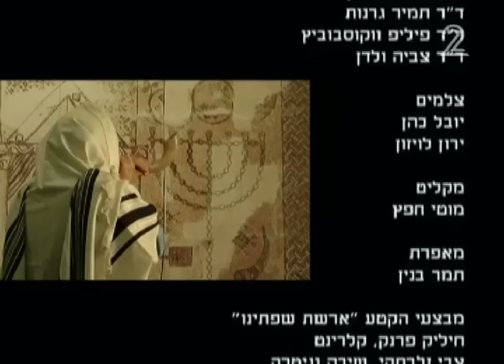קול השופר - אברהם אלקיים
סרט שהופק לערוץ 2. מקור המנהג והדינים הקשורים בשופר וסיפורו הייחודי של אברהם אלקיים התוקע האחרון בכותל המערבי בתקופת השלטון הבריטי ב-1947